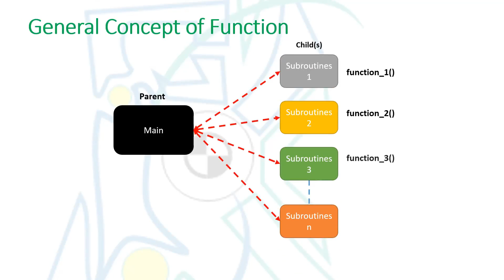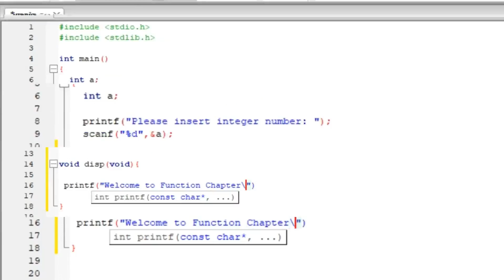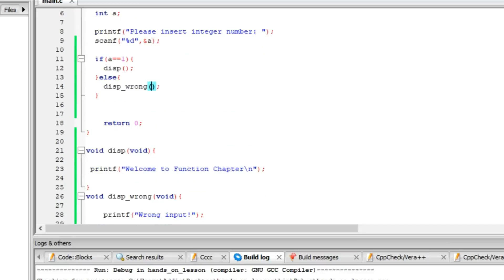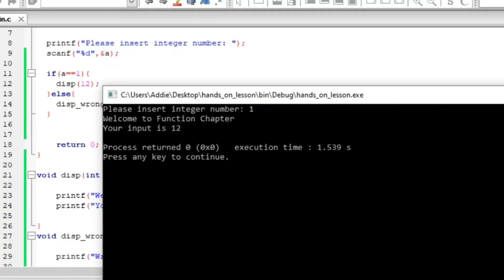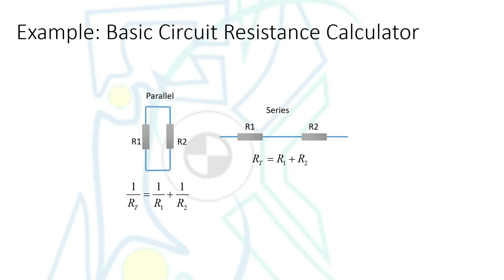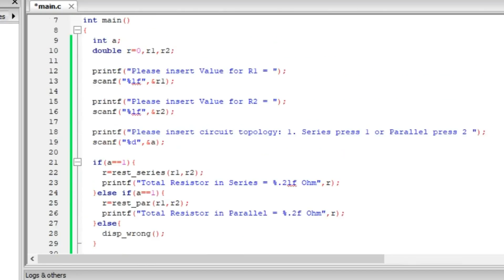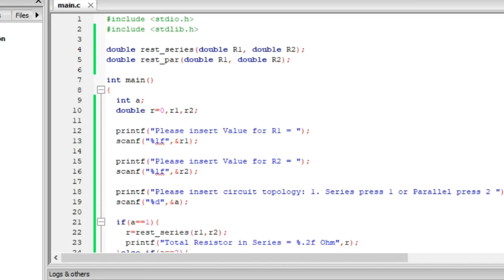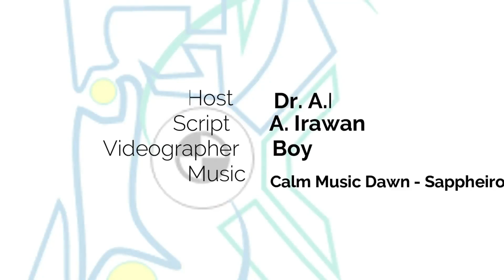Cara Penggunaan dan Menghasilkan Fungsi Sendiri dalam Pengaturcaraan C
Video ini adalah berkenaan penghasilan dan penggunaan fungsi sendiri tanpa menggunakan fungsi-fungsi standard yang ada dalam perpustakaan C.

Nota: video ini adalah suntingan pengajaran secara dalam talian yang telah direkod.